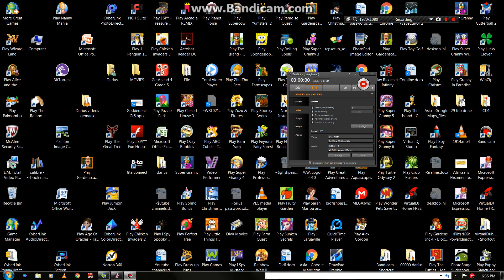SG3 W5 Lv 21 - 24